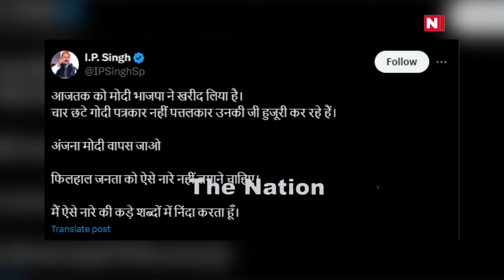मोदी का नाम लेकर आजतक वाली अंजना को लोगों ने दौड़ाया दिया!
ELECTIONS2024#pmmodilive#AmitShah#SupremeCourt#vasundhararaje#ElectionVoting#PrimeTimeNdtv#BJP#Republictv#LiveDebate#AnjanaOmKashyap#SudhirChaudhary RubikaLiyaquat DeepakChaurasia RepublicTv#sambitpatra abhisharsharma netanyahu yaman @NewsTheNation thenation NEWS ONLINE LOKSABHA ELECTIONS # ELECTIONS2024#THENATION NEWS ONLINE LOKSABHA ELECTIONS # ELECTIONS2024 The Nation पर आपका स्वागत है। यहा हम आम लोगों से जुड़े मुद्दों को उठाता है। राजनीति, सामाजिक सहित सभी विषयों पर देश के लोगों की बेबाक राय दिखाना हमारी पहचान है।